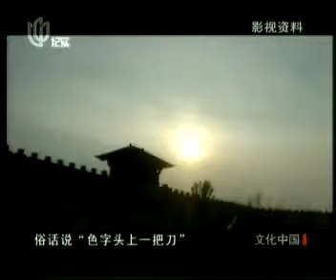文化中国 大话三国 曹操的用人之道 今波 朱子彦